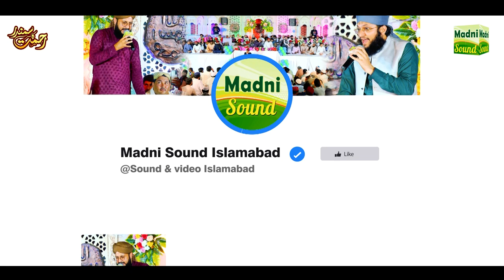Mein aaj Tera Yaar vekhan Ay || Sher Ali Hakim || Mehfil e Naat Rehmat Ka Samundar || Talagang